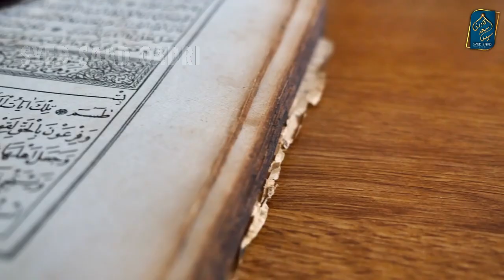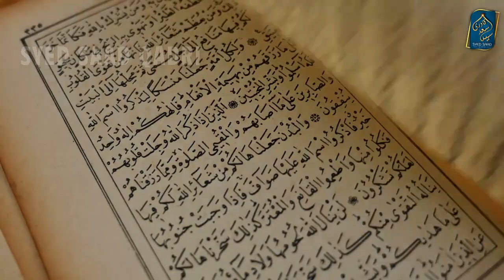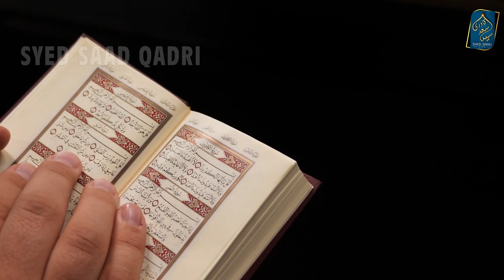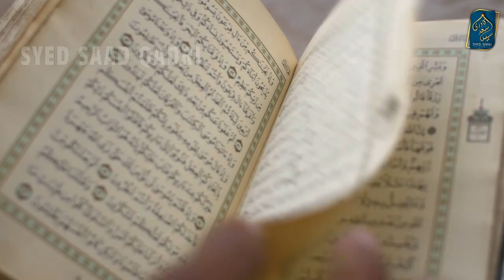Jannat mein Maa Baap aur Baligh NaBaligh Aulad Sab Sath honge | Parents and Kids Together in Jannah